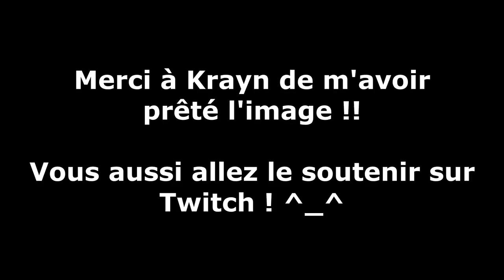Bob Lennon dans Darkest Dungeon - Episode ZERO !!! - Gameplay Fr 1080p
Merci Youtube pour le cadrage !! La prochaine on corrige ! Suivez les aventures du Lennon dans le plus sombre des donjons !! Combien de larbins devrons mourir pour assouvir la soif de victoire de Bob !! Darkest Dungeon aura-t-il raison de sa santé mentale et de la votre ?!

Vous pouvez aussi nous suivre :
Sur Facebook :

Fanta & Bob